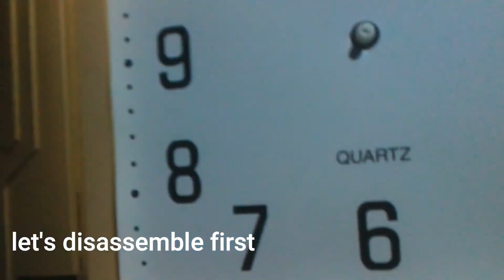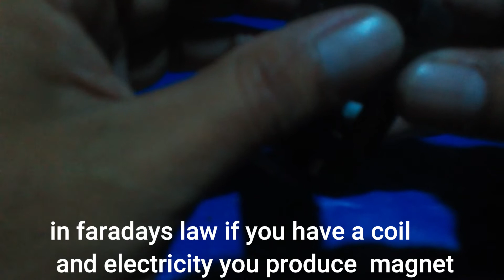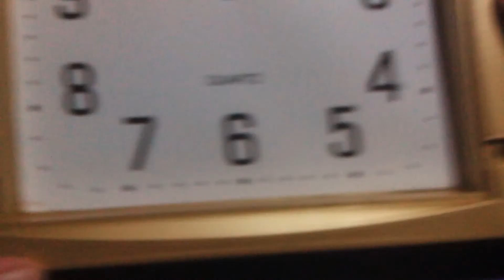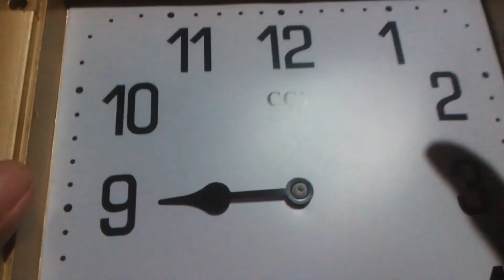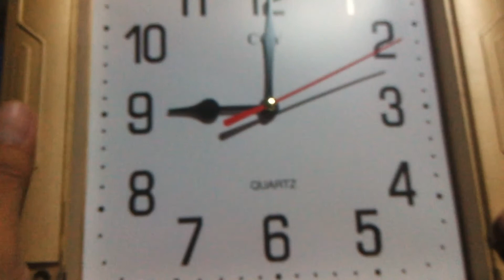paano ayusin ang wall clock with scientifically explanation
lockdown in the province of gubat sorsogon 18 ( alone )